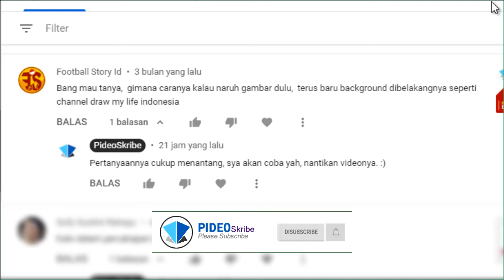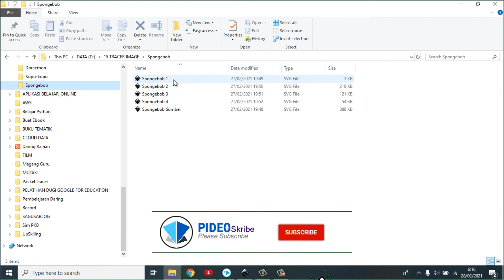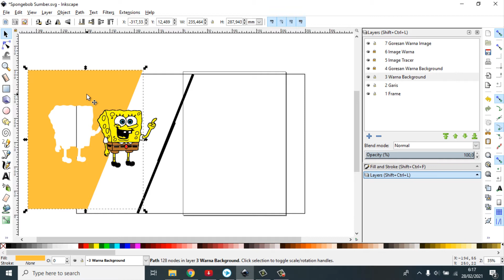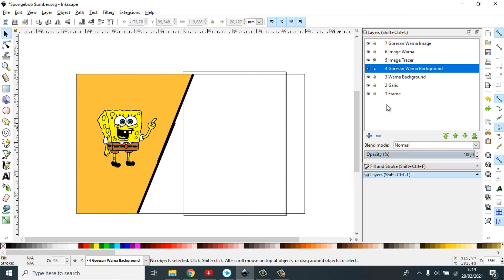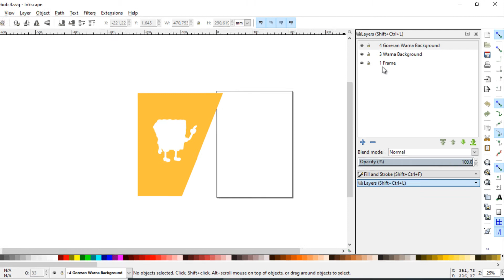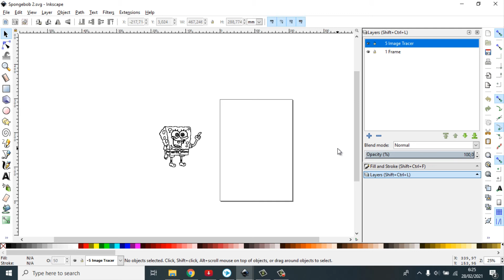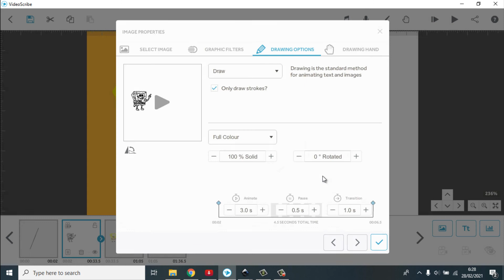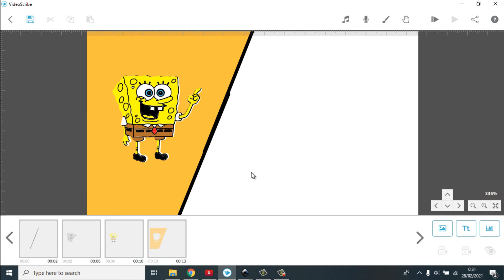Cara Membuat Animasi Draw My Life di Videoscribe Sparkol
Video ini menjelaskan :
Cara Membuat Animasi Seperti Draw My Life di Videoscribe Sparkol, animasi yang diberikan berurut dari objek kemudian pewarnaan objek baru kemudian ke pemberian background warna. Semua objek tanpa menggunakan animasi tangan. Intinya sobat semua harus bisa menggambar atau tracing yang baik di aplikasi lain, selanjutnya mengatur bagian-bagian file yang akan tampil.